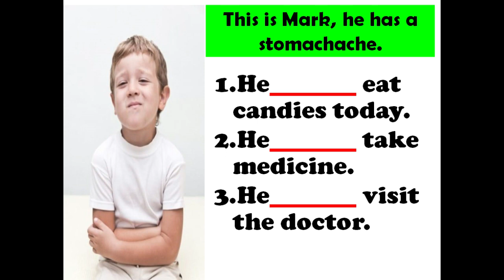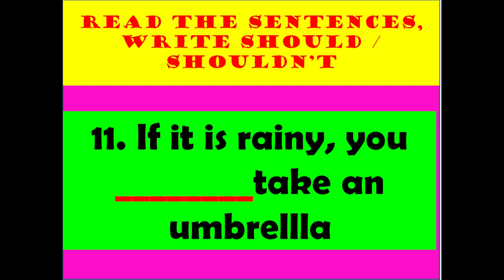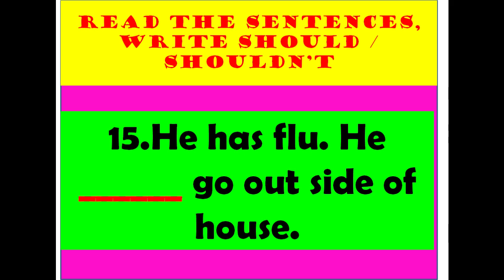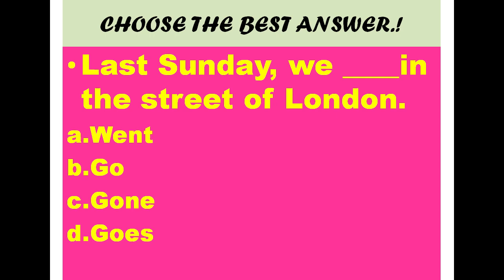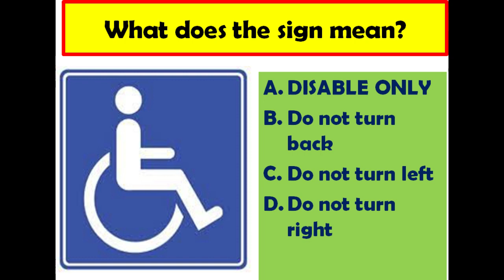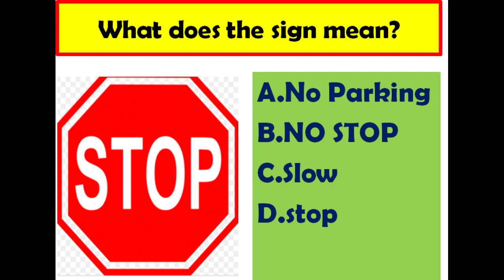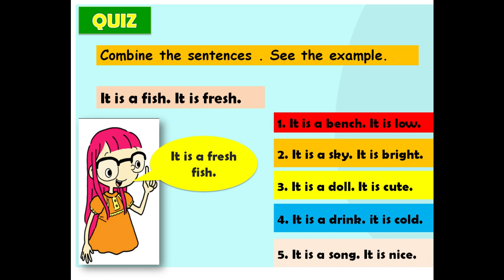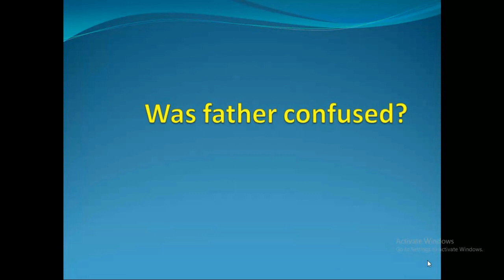KISI KISI PENILAIAN SEMESTER 2 KELAS 4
PENILAIAN AKHIR SEMESTER 2
PENILAIAN AKHIR SEMESTER 2 BAHASA INGRRIS
KELAS 4